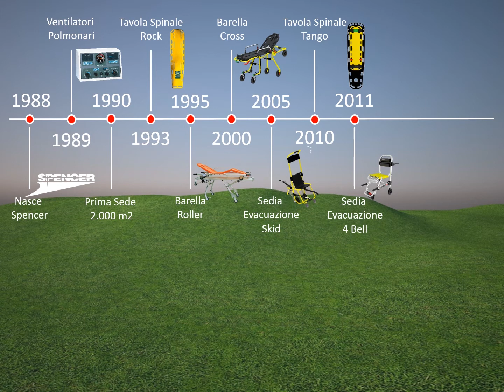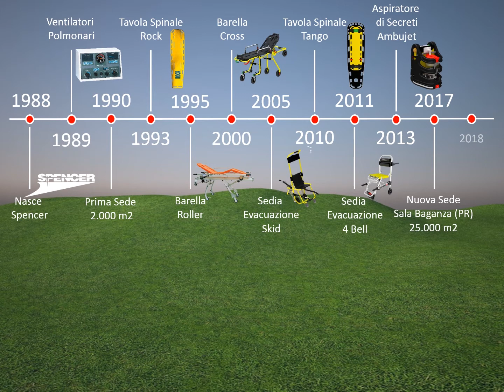The International Museum of Emergency - Spencer Italia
Il museo permetterà di percorrere la storia del mondo dell’emergenza internazionale e illustrare le tecnologie del passato e del futuro